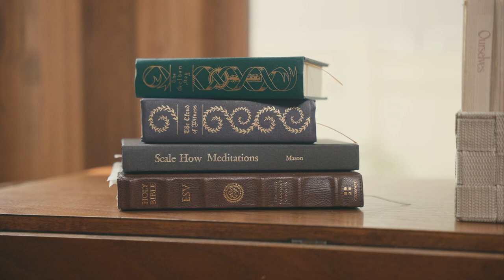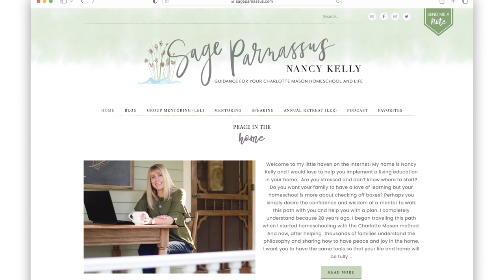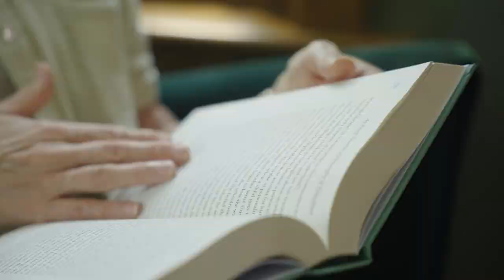Nancy Kelly of Sage Parnassus - Your Charlotte Mason Mentor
Hello! My name is Nancy Kelly and I would love to help you implement a living education in your home.  Are you stressed and don’t know where to start? Do you want your family to have a love of learning but your homeschool is more about checking off boxes? Perhaps you simply desire the confidence and wisdom of a mentor to walk this path with you and help you with a plan. I completely understand because 28 years ago, I began traveling this path when I started homeschooling with the Charlotte Mason method. And now, after helping  thousands of families understand the philosophy and sharing how to have peace and joy in the home, I want you to have the same tools so that your life and home will be fully alive.

    “Let the peace of Christ rule in your hearts.” Colossians 3:15

I invite you to meander through my blog posts.  You can also sign up to receive my new posts straight to your inbox. Maybe you would like to receive my monthly newsletter for pieces of encouragement, news, and CM wisdom.  For group mentoring, I provide online classes called Living Education Lessons where we go  deep with Mason’s philosophy in community.  I also have a limited availability for private mentoring which has transformed many lives. I love to lead retreats and speak at conferences and meet people face-to-face.  The Lord has blessed my annual retreat,  the Living Education Retreat, which gives husbands and wives the opportunity to rest and learn all about this relational education based so delightfully on the Gospels.

All six of my children have graduated from our Charlotte Mason homeschool, Sage Parnassus. My husband and I have been married forever (37 years!). We live in the southwest corner of Minnesota in a 135-year-old Victorian house with an inviting wrap-around porch. The glorious books on all three levels are pretty inviting, too. I have started and served the local CM community through book discussion groups, teacher training sessions, the TBG co-op community, and more.

There's so much more that I'd love to share with you, your family, co-op, or school!